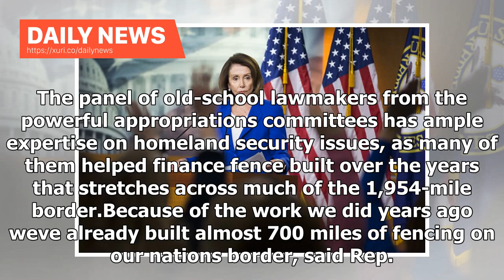Daily News - Pelosi: No wall money, period. Trump: Stop playing political games!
Get breaking news alerts and special reports. The news and stories that matter, delivered weekday mornings. Jan. 31, 2019, 7:20 PM GMTWASHINGTON — President Donald Trump and House Speaker Nancy Pelosi on Thursday hardened their positions about a border wall, casting doubt on the prospects of Capitol Hill negotiations intended to reach a compromise and avoid a second government shutdown.Theres not going to be any wall money in the legislation, Pelosi, D-Calif., told reporters. Her remarks came af...